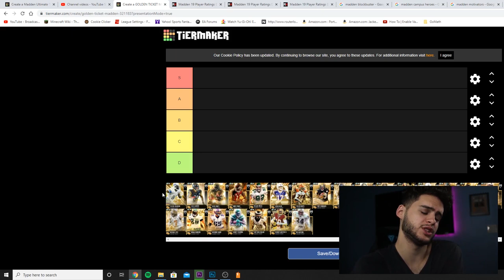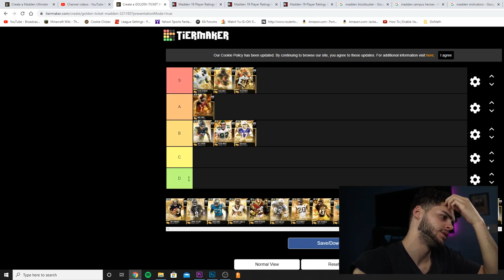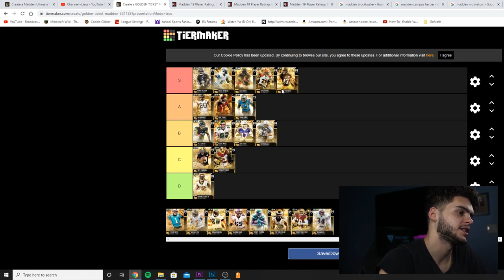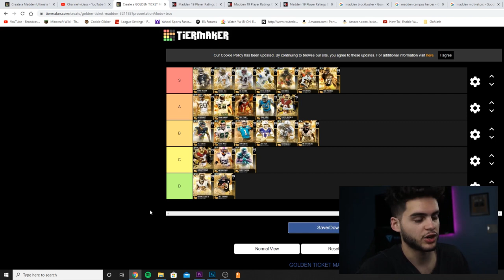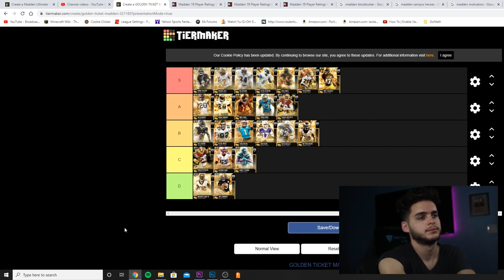GOLDEN TICKET TIER LIST! RANKING THE BEST AND WORST GOLDEN TICKETS IN MADDEN 20!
mut 20
 ULTIMATE TEAM
poodle

madden 20